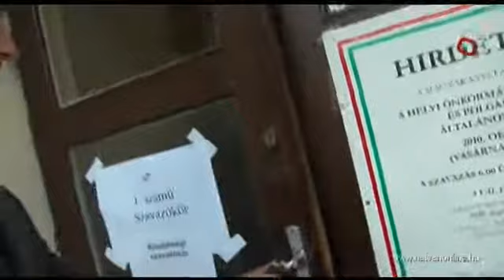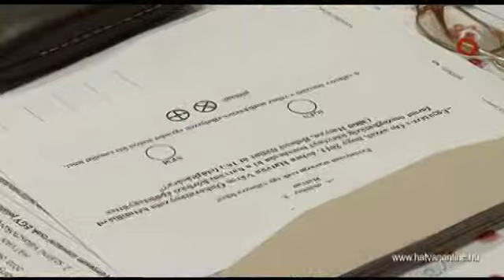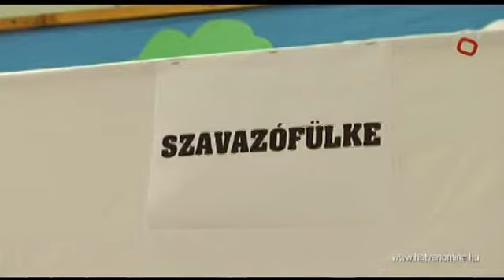Érsek Zsolt szavazása, interjú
Hatvan, 2010 október 3.